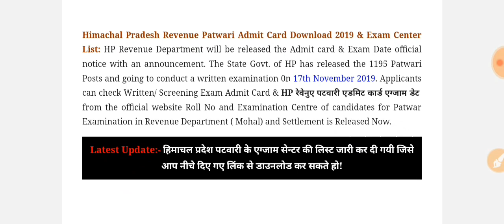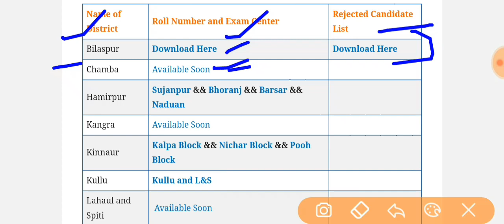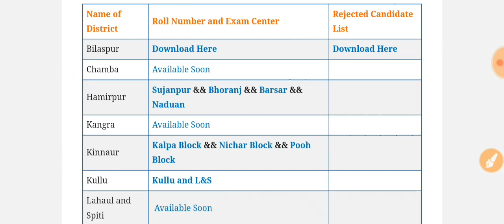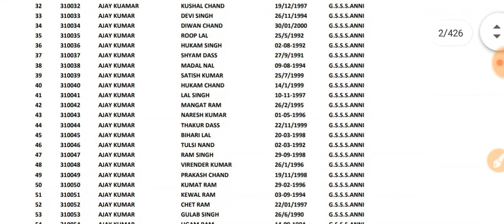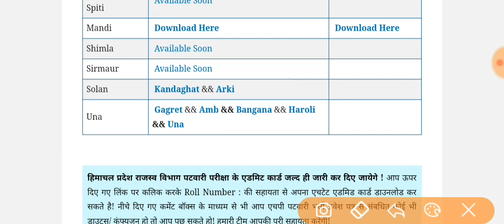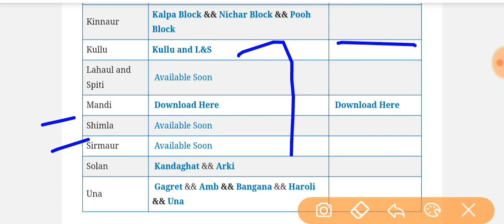हिमाचल पटबारी ADMIT CARD यहां से प्राप्त करें || आसान तरीका || REJECTED LIST || EXAM CENTRE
Whatsapp FOR ANY QUESTIONS , DOUBTS , QUERY 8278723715

जिनके पटबारी ADMIT CARD आ गए है बह COMMENT BOX MEIN YES TYPE करे और साथ में अपने जिले का नाम ।

HOW_TO_DOWNLOAD_HP PATWARI_ADMIT_CARD,
HP_PATWARI_MOCK_TEST
HP_PATWARI_CUT_OFF
HP_PATWARI_RESULTS